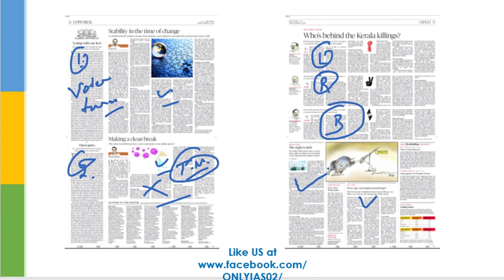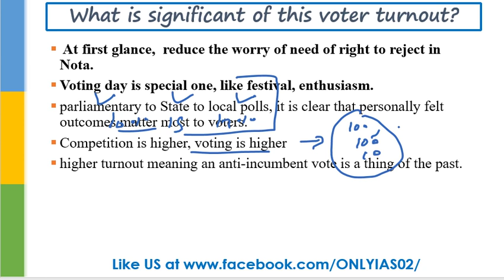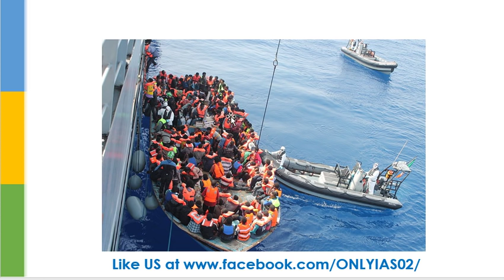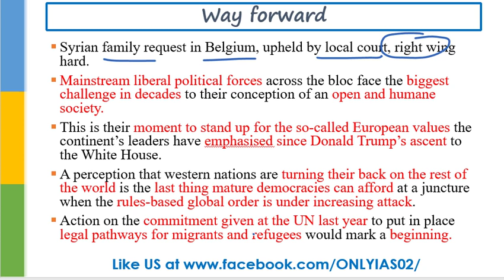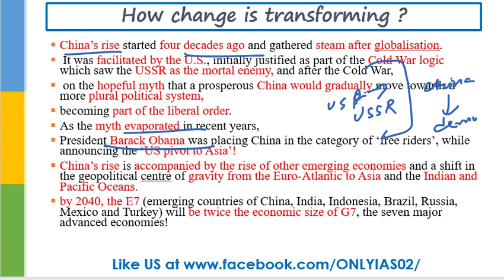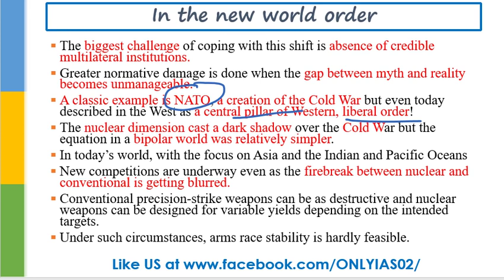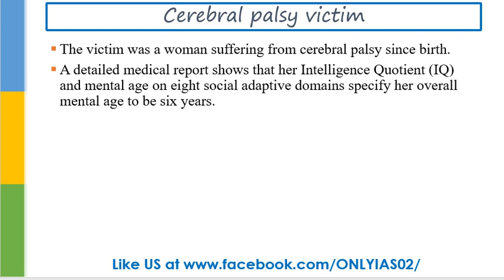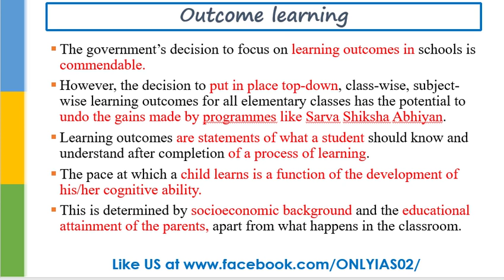Hindi,10 March, 2017 The Hindu Editorial Discussion,Voter Turn out, Liberal world order